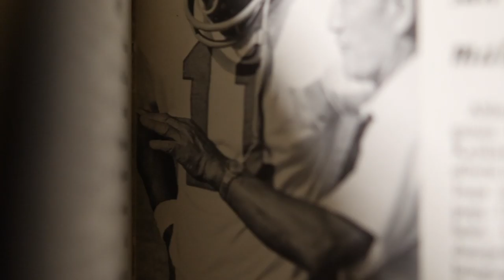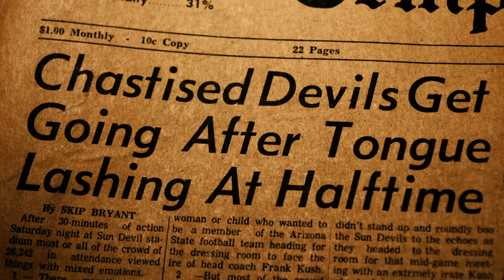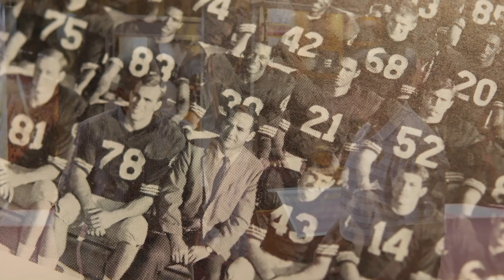Welcome home, ASU Class of 1969 | Arizona State University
Arizona State University is proud to welcome back to campus ASU's Class of 1969! Congratulations Golden Grads!